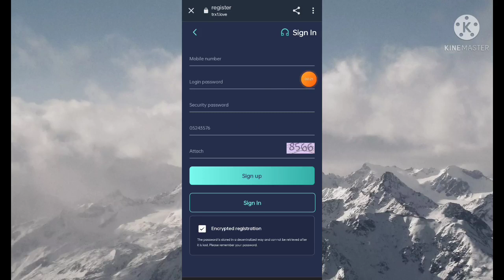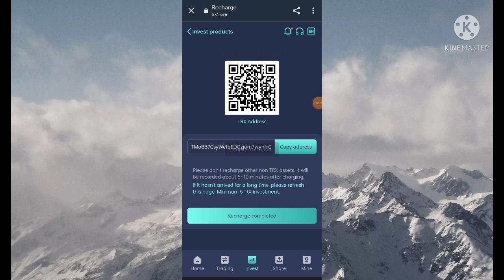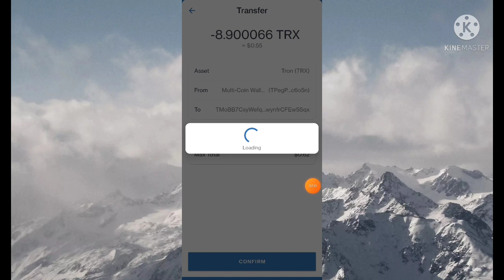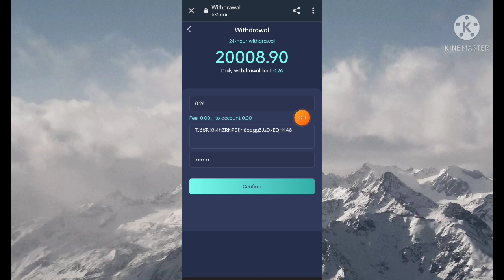New Free Bitcoin Mining Website 2022 || Best Free Cloud Mining Website || Zero Investment